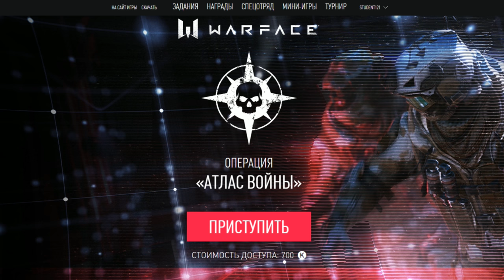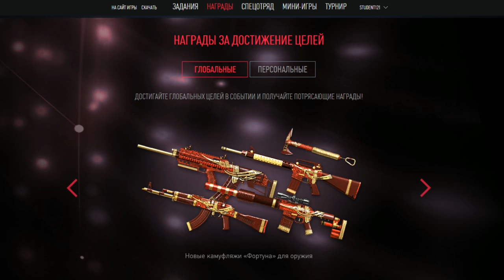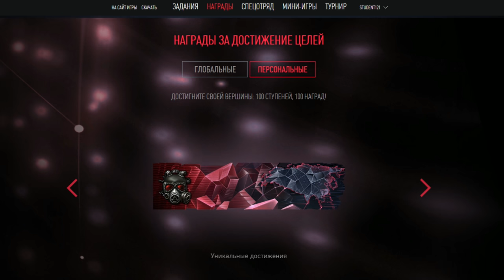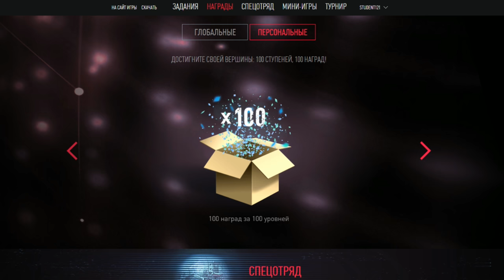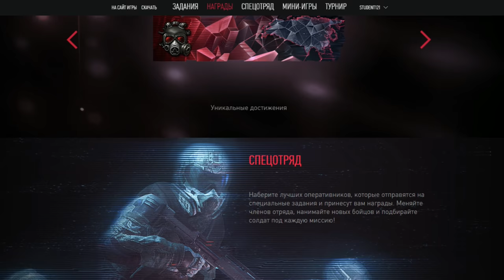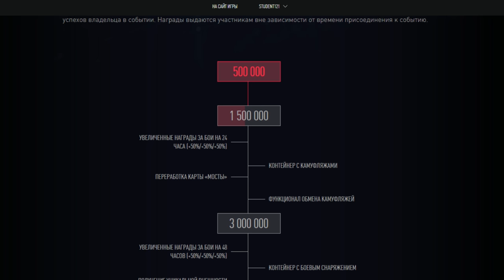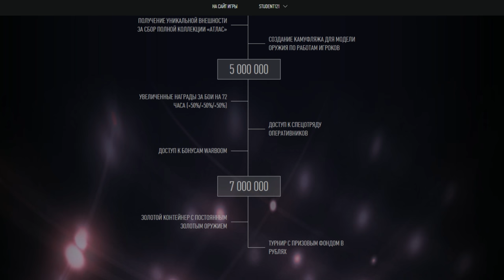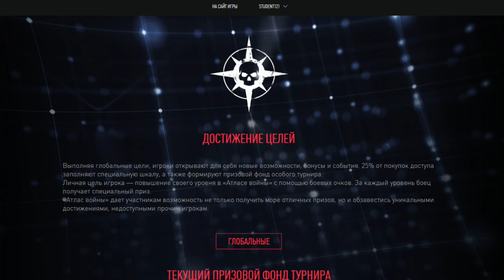Новая операция в Варфейс-"Атлас Войны"!Много нового!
Секретная операция Атлас Войны уже в игре !